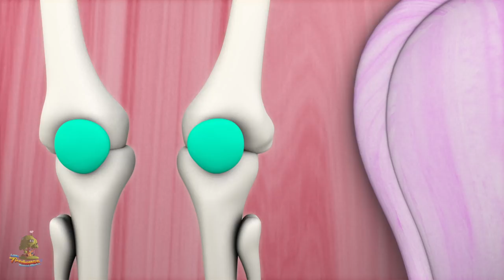canción del planeta | canción del sistema solar | aprende planetas | Learn Planets | Planets Song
canción de planetas, colección de canciones para bebés y muchos más! ¡Esperamos que disfrutes de estas canciones de cuna animadas en 3D tanto como nosotros lo hicimos por ti!

canción de planetas, Colección de canciones para bebés de Little Treehouse.

canción de planetas, colección de canciones para bebés y colección de canciones para niños! Esta es una colección sin límites de Estrellita Donde Estás completa con populares canciones infantiles de Little Treehouse.

Canciones para niños / Canciones para bebés / Canciones para niños que aceleran la conciencia fonémica, mejoran la compresión de palabras y las habilidades de lectura y escritura. Las rimas para niños con acción enseñan habilidades básicas, aumentan la memoria, escuchan habilidades y siguen instrucciones. Esta canción es ideal para romper el cerebro, el recreo interior y la lectoescritura. Los niños pequeños, preescolares y niños de kínder reirán con alegría al participar en esta canción de rima fácil de aprender que hace que el aprendizaje sea divertido y emocionante. También es ideal para esl y efl.

Little Treehouse es la ventanilla única para que los niños pequeños participen en una experiencia de aprendizaje divertida y animada con la gente de Treehouse que llamamos Treebies. El enfoque principal de este canal es ayudar a enseñar a sus pequeños lo básico:

1.Rimas para niños (lógica, música)
2. Formularios
3. Colores
4. Números
5 letras
6. Fábulas e historias originales
7. Canciones de cuna

.¡y mucho más! El contenido nuevo se carga cada pocos días. Esperamos que le guste nuestro contenido y siempre nos alegra saber de usted cómo podemos mejorar y qué le gustaría ver en el futuro.

Si te gustó esta colección, también te pueden interesar estas compilaciones (en inglés):